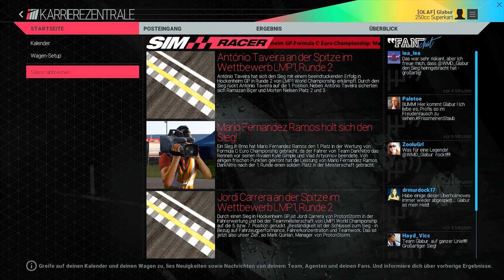Project Cars PC #033 -- Let's Play Project Cars Karriere [Deutsch] [4K]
RUST SERVER:IP:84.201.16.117:28015 DE Rust Vanilla Welt NEU 04.06 OLAF

» Project Cars «
Actionspiel vom Entwickler & Publisher Slightly Mad Studios